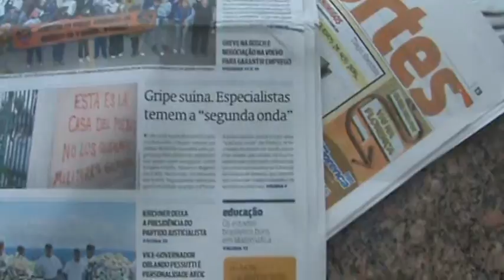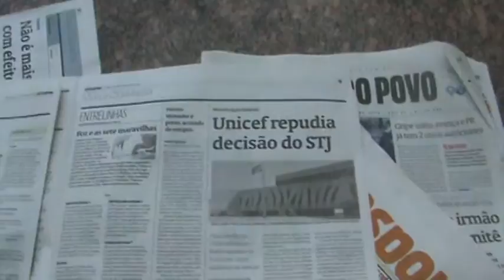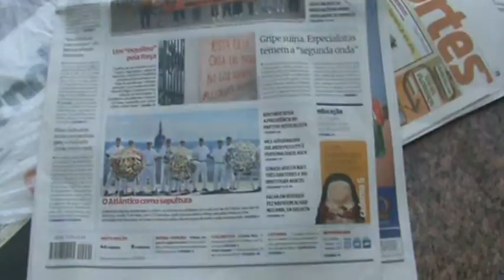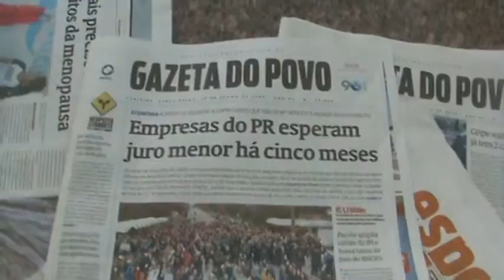20090629201839 Atropelamentos - uma endemia evitável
A indústria do automóvel alijou ou degradou o transporte coletivo urbano de diversas formas e com muitas intenções.
A história é clássica.
O resultado é essa endemia, não é epidemia, de acidentes tenebrosos no Brasil.